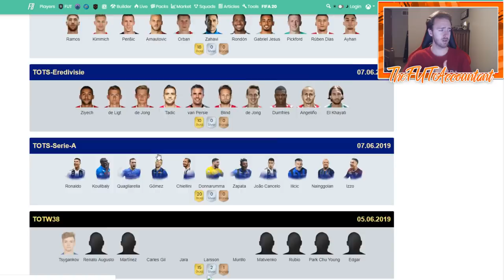ULTIMATE TOTS IS COMING! MARKET TALK! FIFA 19 Ultimate Team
Ultimate TOTS is coming bros! Here's a market talk video on how I think we can prepare and stay ahead of the market! Enjoy!